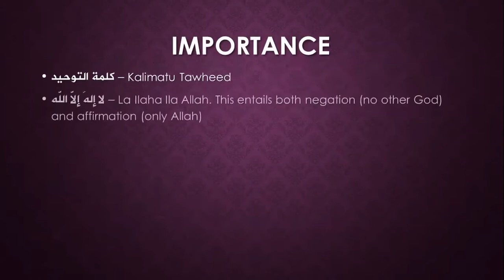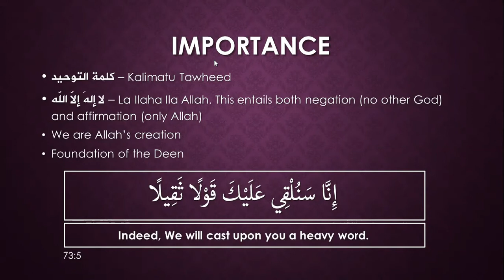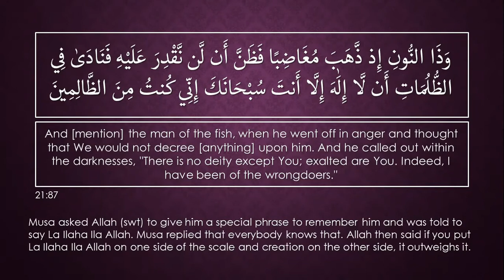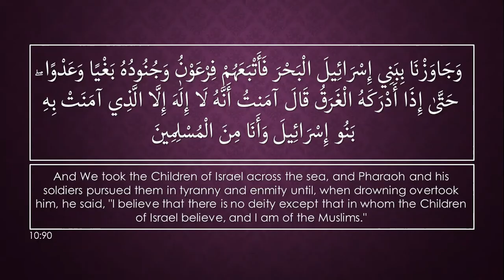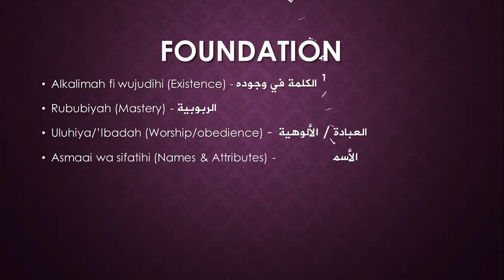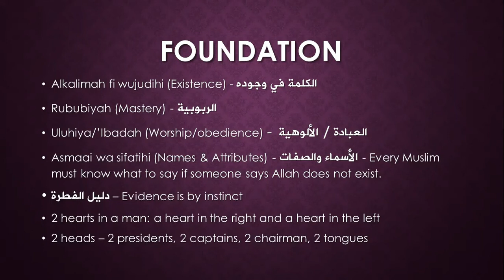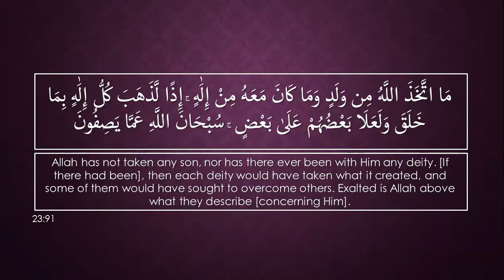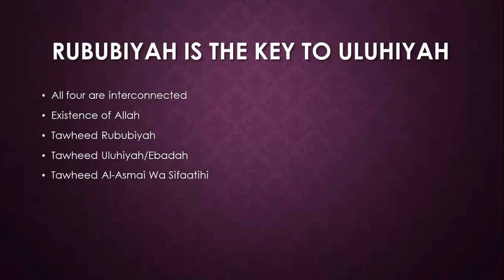Br. Wazir - The Essentials of Iman | Online Islamic Lecture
What this lecture discusses:
- Tawheed: Oneness of God
- Tawheed Ar-Rububiyah
- Tawheed Al-Uluhiya
- Tawheed Asmaai Wa Sifatihi
- Existence of Allah
- Creation of Universe